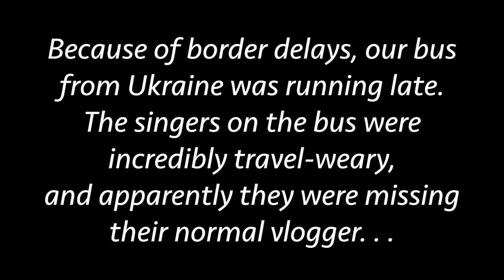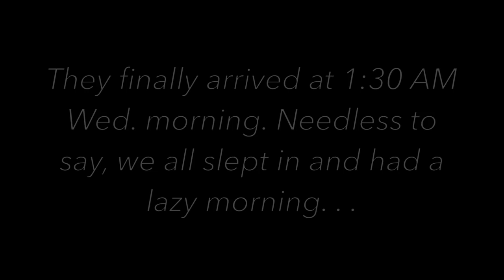DE Vlog 2 - A Late Start to Wednesday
This vlog details the happenings of Wednesday, July 4th, 2018 with the Veritas Ensemble on tour in Germany